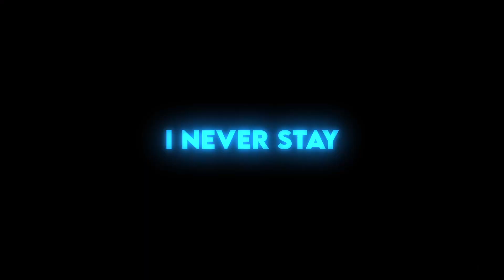How To Use INSANE Neon Movement In Immortal Lobbies | Valorant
Hope you enjoy, any likes or subs are very appreciated even if it only takes you 10 seconds :)